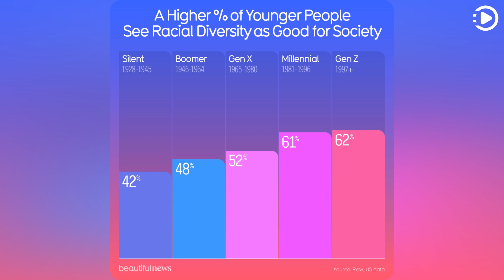Beautiful News Daily: 2020-06-18 (Narrated by Joanna)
Beautiful News Daily - June 18th, 2020 - A Higher % of Younger People See Racial Diversity as Good for Society (Narrated by Joanna)

Millennials and Generation Z have grown up with globalisation, open borders and diverse communities. They tend to be more open-minded about the benefits of diversity. It’s helping to make the world more inclusive.